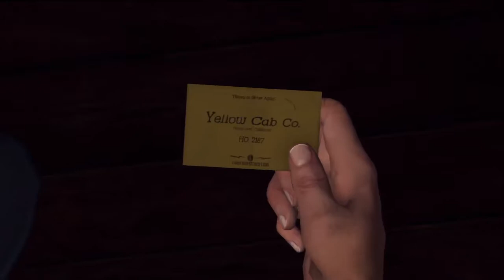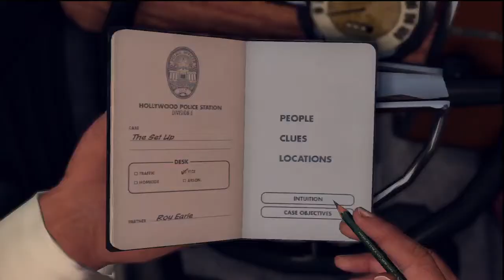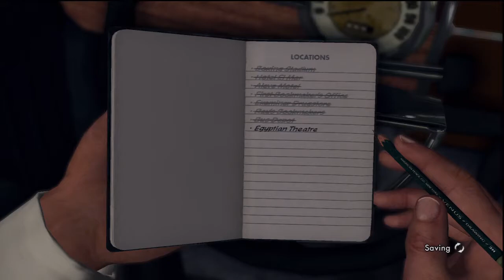L.A. Noire: Campaign - Part 37